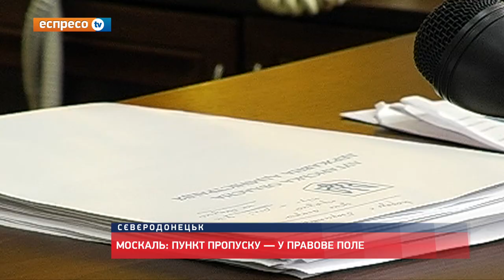Ексклюзивне інтерв'ю Геннадія Москаля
UA - В ефірі Еспресо.TV Геннадій Москаль - голова Луганської ОДА.

RU - В эфире Еспресо.TV Геннадий Москаль - председатель Луганской ОГА.